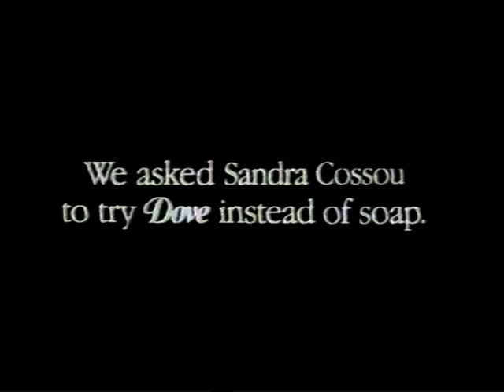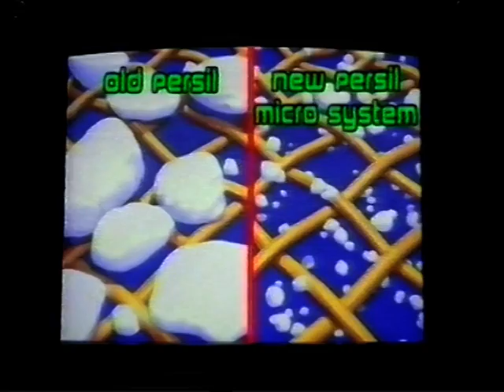Channel 4 ad breaks, 1992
Ad breaks airing during "Treasure Hunt" on Channel 4 in 1992, including: Hyundai, Persil (with Robbie Coltrane), Boots, Natrel, Hula Hoops, Midland Bank, KFC (with Nookie Bear), Mini Cheddars, Stella Artois, Dove.